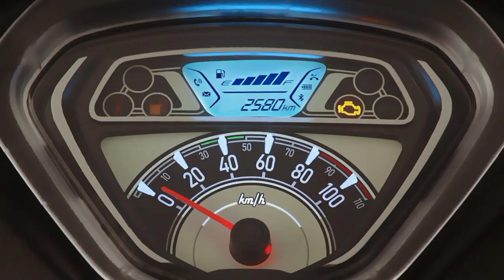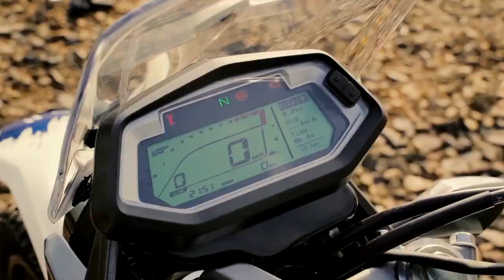HERO All New Xtreme 200S 4V |Xtreme 160R New |Xpulse200 4V |Pleasure Plus Xtech | Meastro Edge Xtec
Xpulse
hero new xpulse 4v
xpulse
xpulse 200
xpulse 200 4v
new xpulse 200 4v
hero new xpulse 200 4v launch date
hero new xpulse 200 4v official launch date
hero xpulse 200 4v launch date india
hero xpulse 200 4v new model
hero xpulse 200 4v new model 2021
hero new xpulse 200 4v bs6 2021 new model